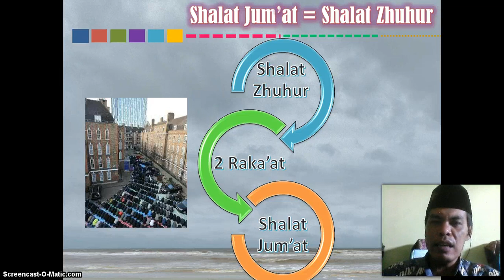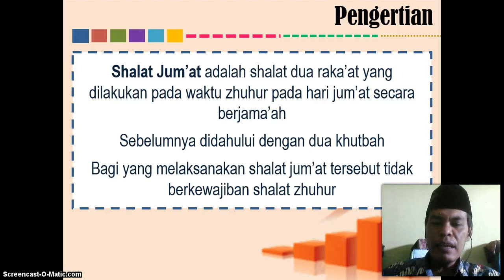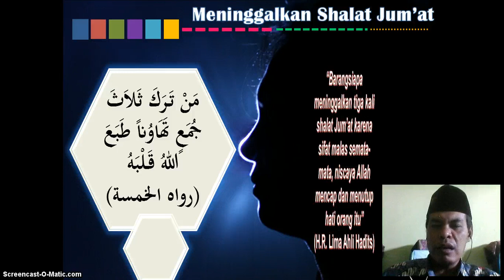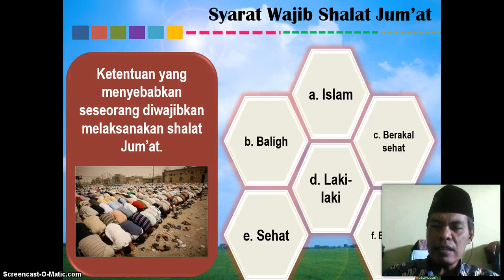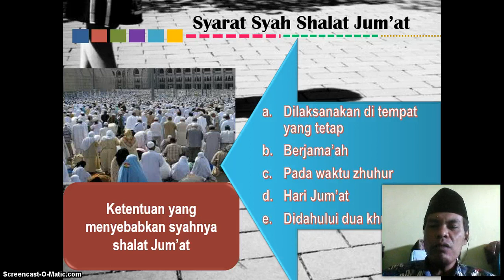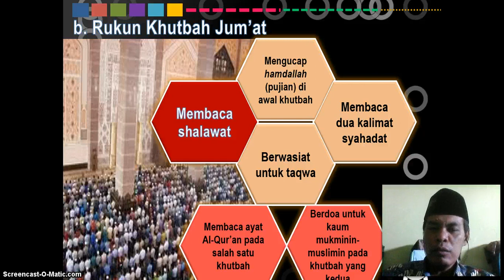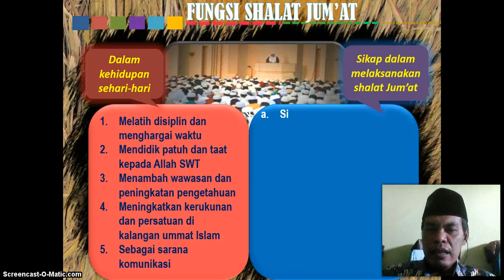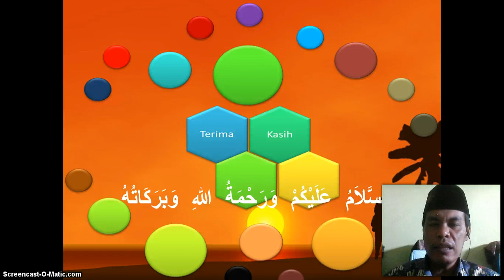BelajarbersamaSUKMA​: Kelas 7 SMP Al-Hidayah | PAI| Sholat Jum'at